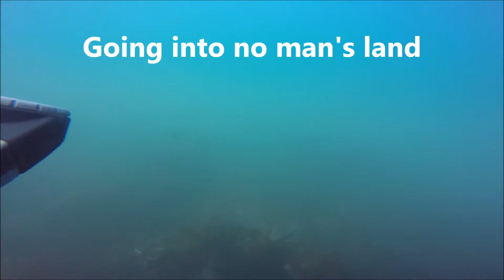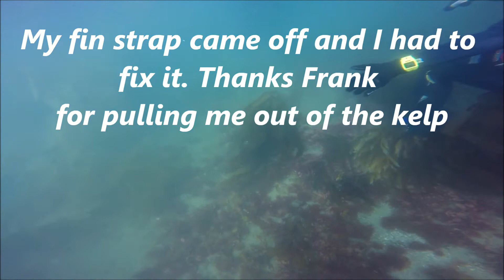Diving Terramar 6/22/14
Checking out Terramar in Carlsbad